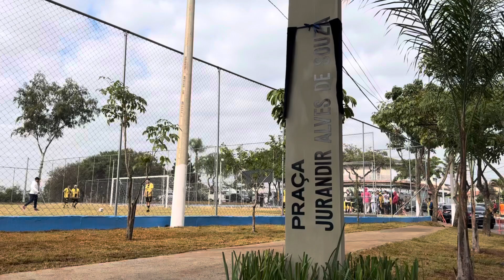Nova praça vai beneficiar mais de 20 mil pessoas na região do Ouro Verde.